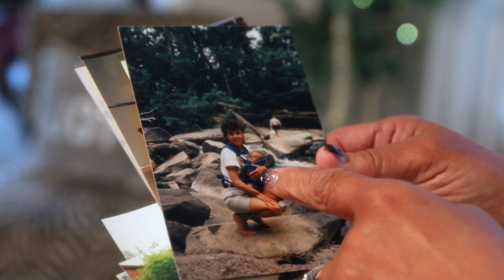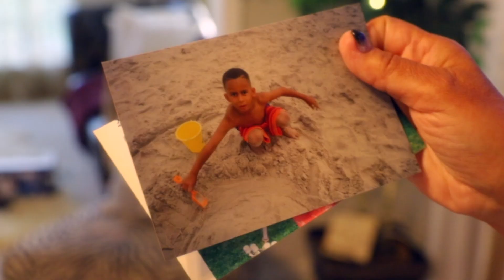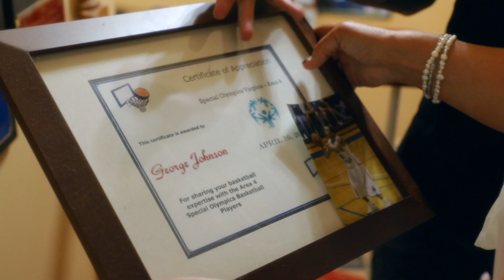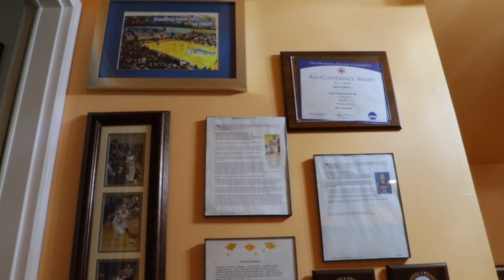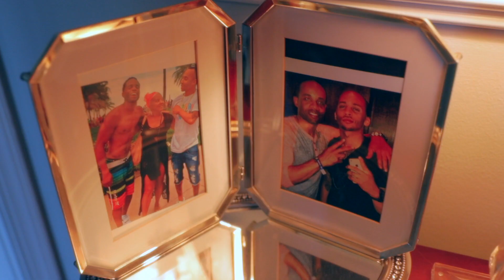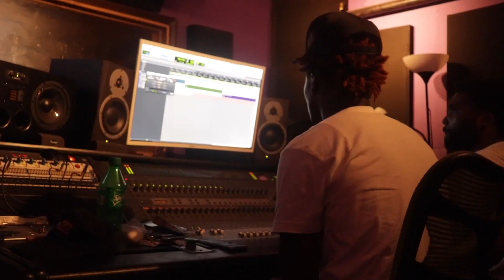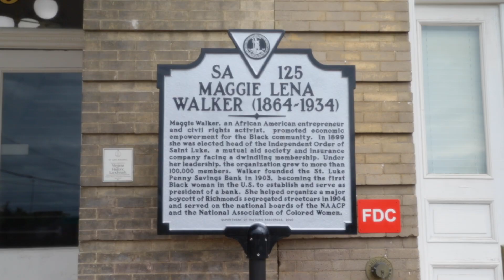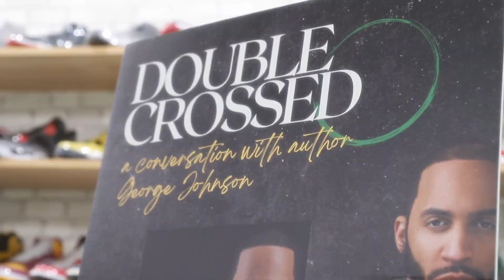The Official DOUBLE CROSSED The Documentary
Double Crossed: The Documentary is the sequel to his memoir, Double Crossed, in which he shares his trauma to triumph story of overcoming multiple life-changing events. The documentary makes sure to tell the real, raw, and uncut story while showing the healing progress from his point of view along with some of the most important people in his life.

George continuously makes a conscious effort to share his life experiences in hopes to dismantle the stigma around mental health and its much needed conversation, especially within the inner city.

Purchase Double Crossed the memoir